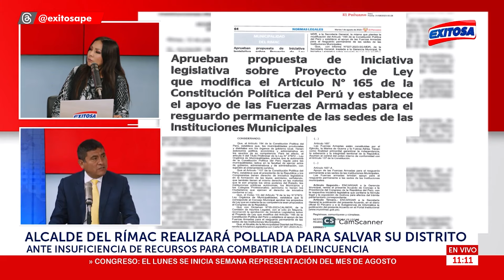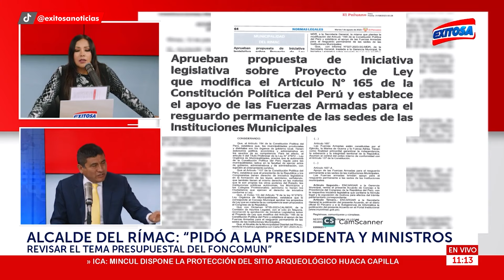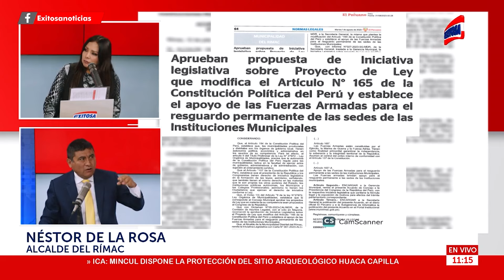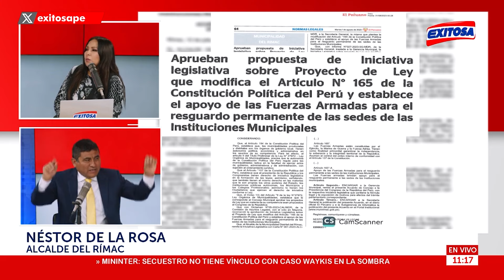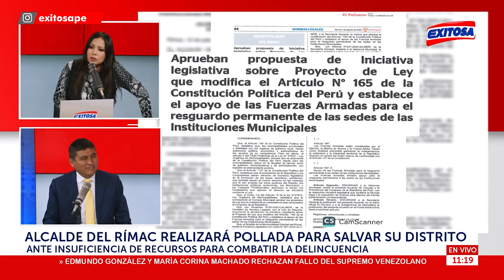🔴🔵Alcalde del Rímac exhorta al Gobierno revisar presupuestos: "Premie a municipios que trabajamos"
En diálogo con Exitosa, el alcalde del Rímac, Néstor de la Rosa, sostuvo que el Foncomun se encuentra mal distribuido en los distritos de la capital. En ese sentido, exhortó al Gobierno que los presupuestos sean revisados por las necesidades y por aquellos municipios que sí trabajan.

Exitosa Perú
"Exitosa: La voz que integra al Perú"

Corporación Universal